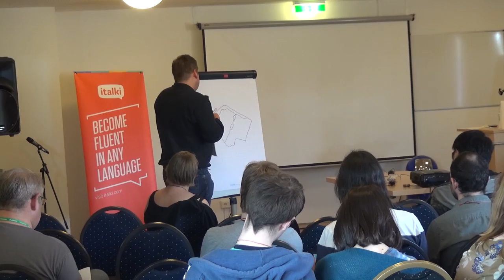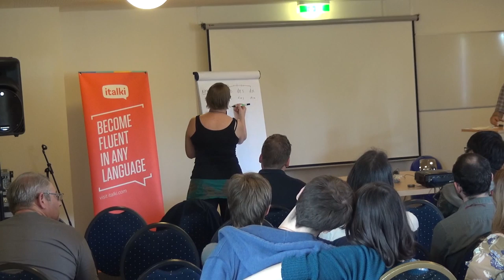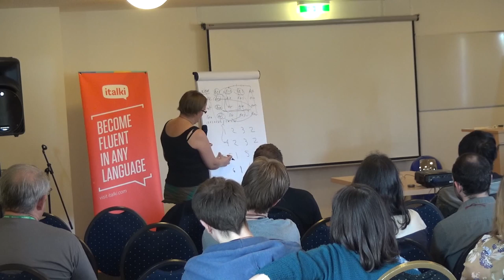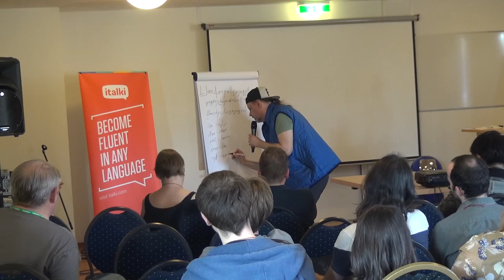Lightning Talks 1 at the Polyglot Gathering 2016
Lightning Talks are a chance for anyone to give a quick resentation (up to 5 minutes) about a topic they're interested in. There is no Powerpoint, no preparation of any kind - just a quick succession of interesting tidbits.